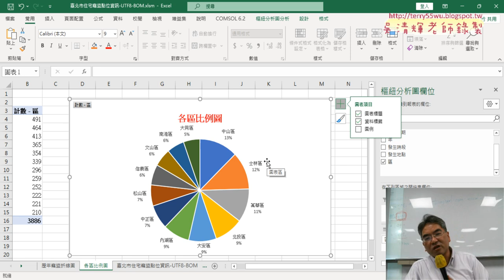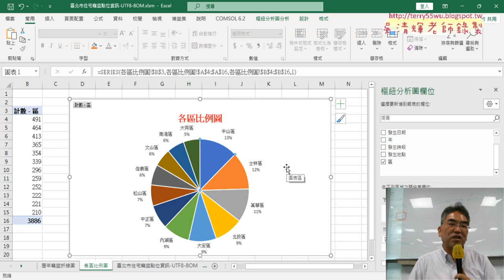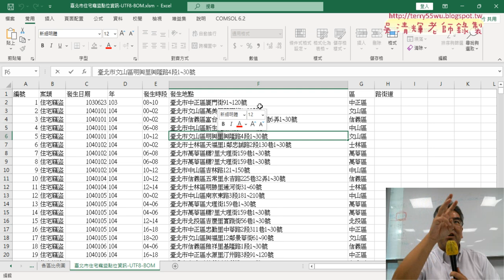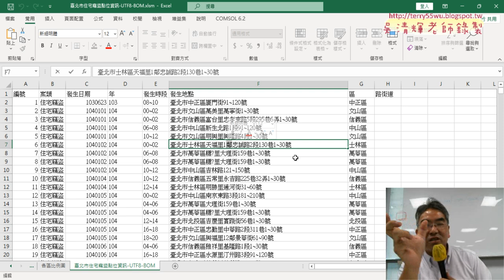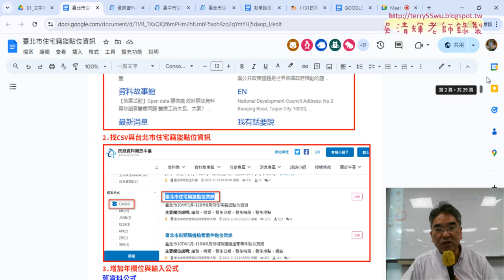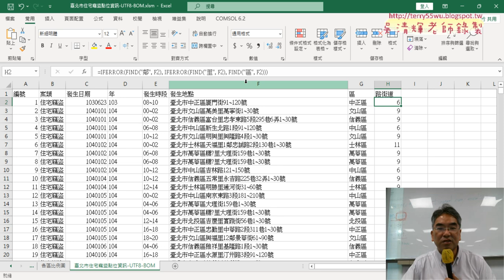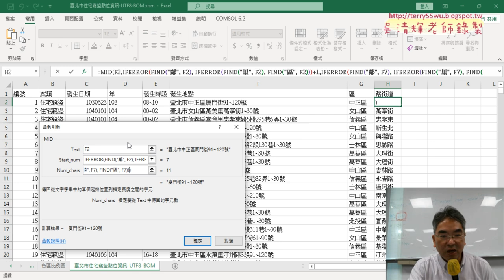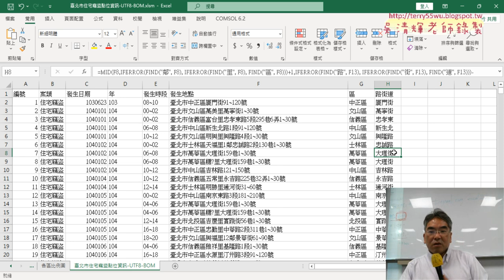03 增加路街道欄位與用ChatGPT產生公式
上課內容：
01_重點複習與北市住宅竊盜歷年數量統計
02_增加區欄位與樞紐分析各區比例圖
03_增加路街道欄位與用ChatGPT產生公式
04_繪製路街道前十名直條圖與期中報告

課程理念：
1.以循序漸進的方式, 透過詳細的說明和實用的50個Excel VBA範例,
2.進而解說EXCEL與資料庫的結合，甚至將EXCEL當成資料庫來使用，

吳老師  113/10/10